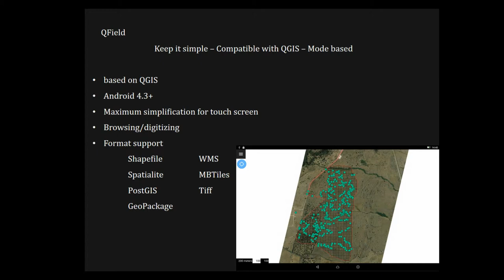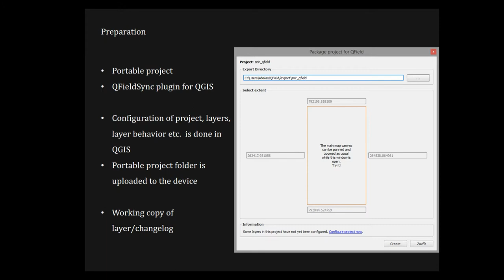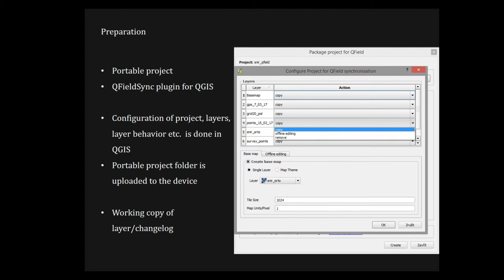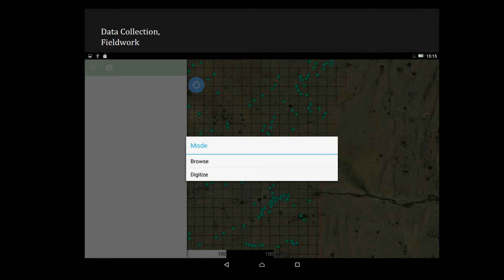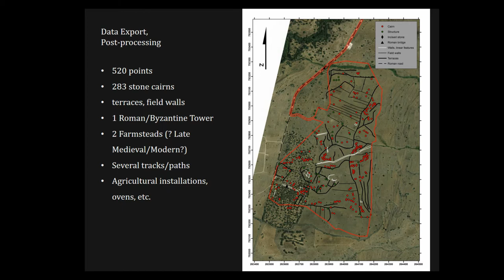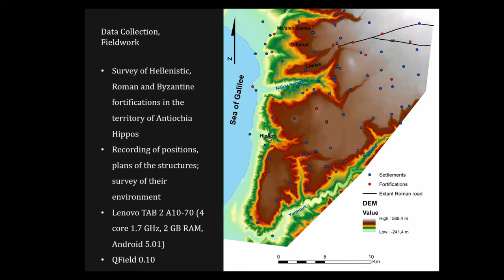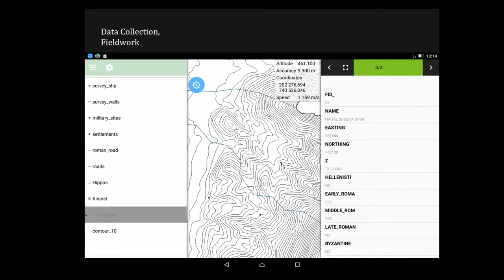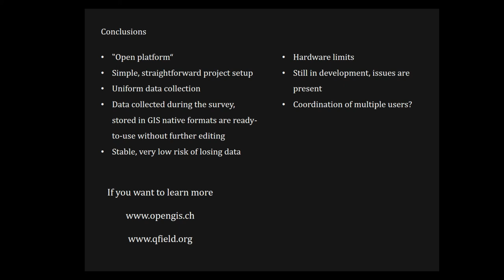Evaluating QField as a Mobile GIS Solution for Archaeological Survey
The recent developments in the field of geospatial ‘free and open source software’ (F/OSS) are reflected in its more widespread use among archaeologist. The article presents practical application of one of these F/OSS programs, namely QField, for archaeologists. QField is mobile version of desktop GIS program QGIS, customized for Android platform. The salvage survey in the northern Israel at the site of Khirbet es-Swade/Maʾagar Snir and survey of Hellenistic and Roman fortifications in the southern Golan Heights provide case-studies for the utilization of the program. The program’s performance is evaluated with regard to 1) preparation and pre-processing of the data; 2) data collection and fieldwork; and 3) data export and post-processing.

(Adam Pažout)